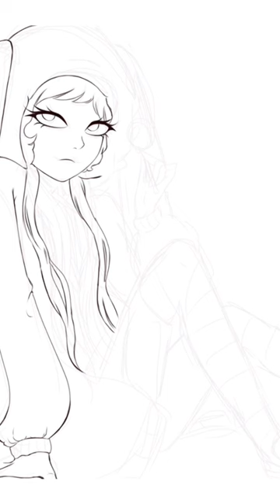Runa Yomozuki Speeddraw - Full art on my insta @/._cloudy_arts._